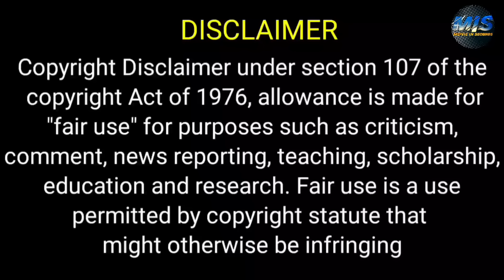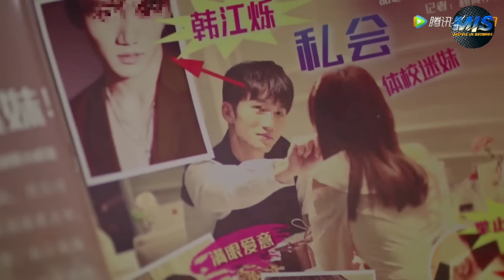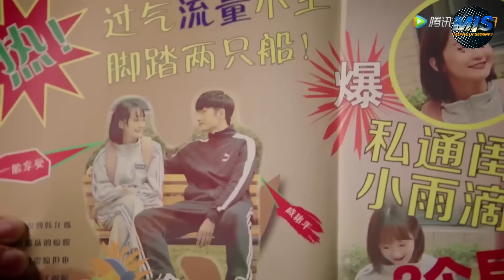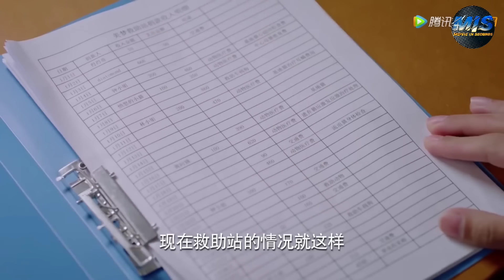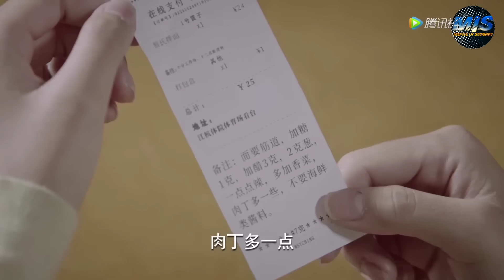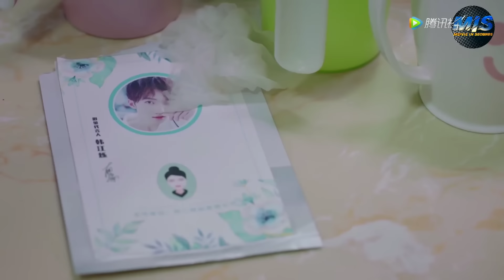بنت فقيره بتهزأ شاب وسيم ومشهور بالغلط وبدال ما ينتقم منها بيعجب بيها وبيقرب منها ملخص مسلسل كامل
ملخص مسلسل aim the heart archeress

ملخص افلام
 ملخص فيلم
 ملخصات افلام
ملخص فلم
ملخص الافلام
تلخيص افلام
مراجعة فيلم
ملخص أفلام
 افلام ملخصة
 ملخص افلام كورية
مسلسل كوري
مسلسلات كورية
 افلام كورية
 فيلم كورى
HD FIL